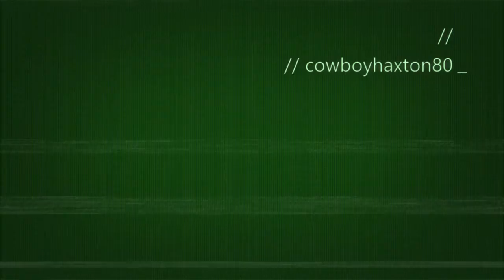A new chip from upload studio from Xbox one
A awesome chip I leaning my new video software me in a spaceship